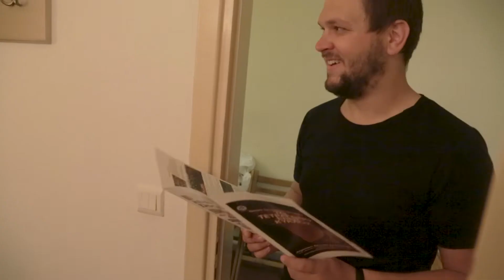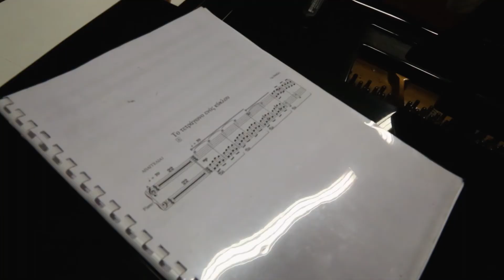ΤΟ ΤΕΤΡΑΓΩΝΟ ΕΝΟΣ ΚΥΚΛΟΥ making of